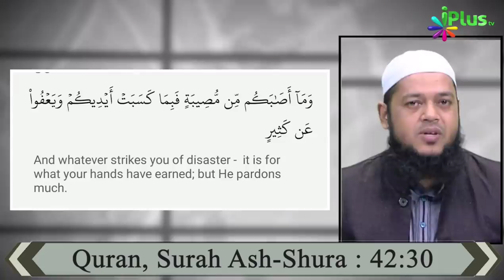Puna Auto Rickshaw Accident Viral Video | Dr Abdul Karim Alig | iPlus TV